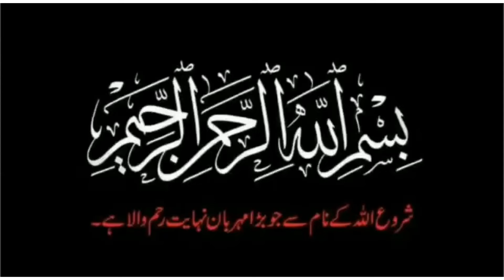Apni qadar pehchano | Darood sharif roshni